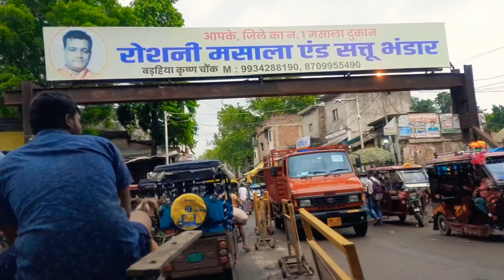चलो जमुई घूमते हैं / jamui vlog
Hi friends
on this channel i share my daily life vlog with you.